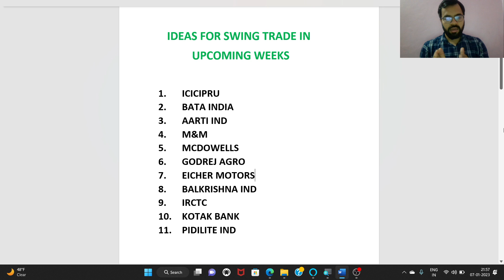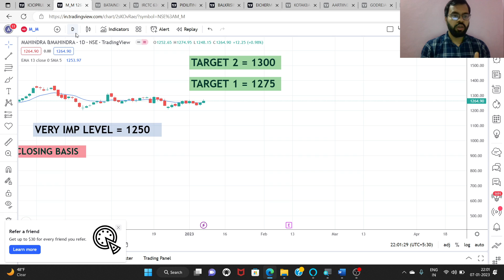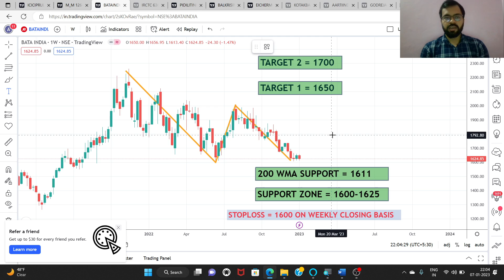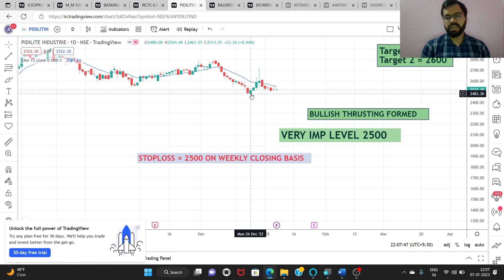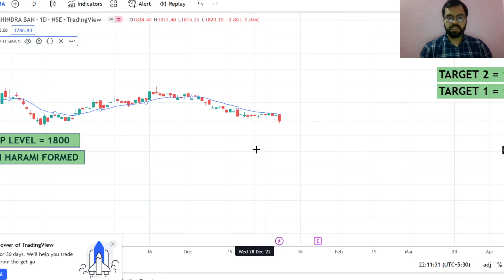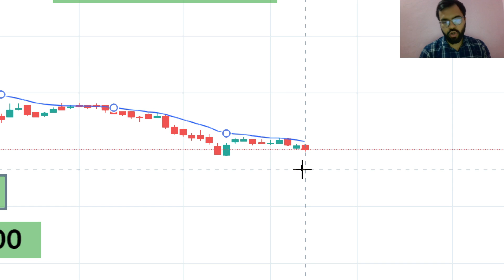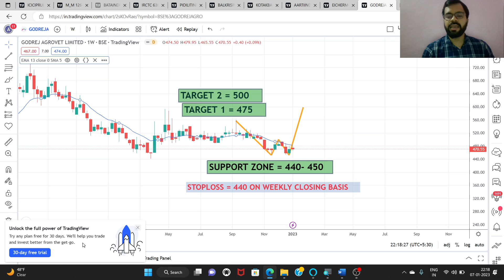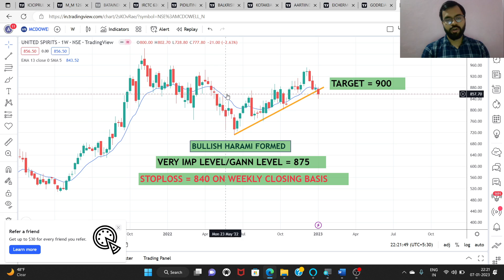IDEAS FOR SWING TRADE FOR UPCOMING WEEKS | SWING TRADING |PRICE ACTION| GANN THEORY| ABHISHEK BANSAL